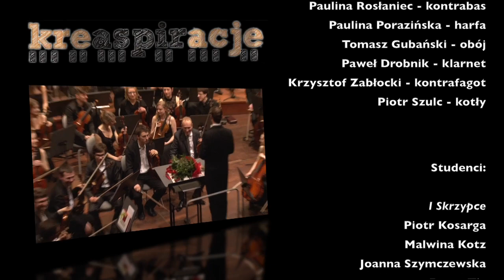KREASPIRACJE - Ponad dźwiękami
L. van Beethoven - Uwertura Egmont
G. Faure - Elegia na wiolonczelę i orkiestrę
R. Strauss - Śmierć i wyzwolenie
Przemysław Neumann - dyrygent
Tomasz Lisiecki - wiolonczela
Jakub Haufa - koncertmistrz
Orkiestra Symfoniczna Kreaspiracji: Pedagodzy i Studenci AM w Poznaniu

Koncert charytatywny na rzecz Centrum Wspierania Rodzin "Swoboda" w Poznaniu
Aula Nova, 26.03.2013